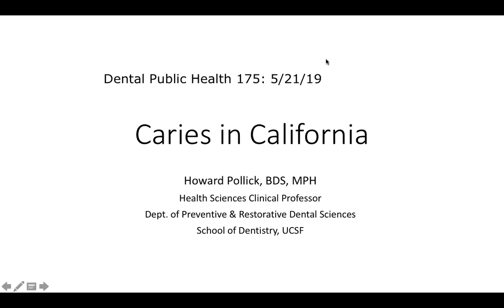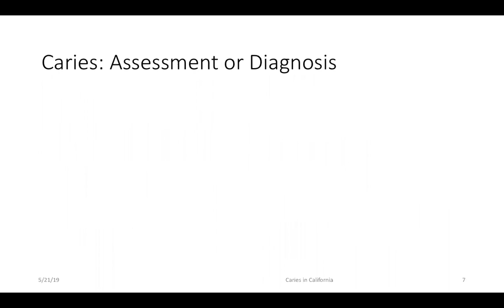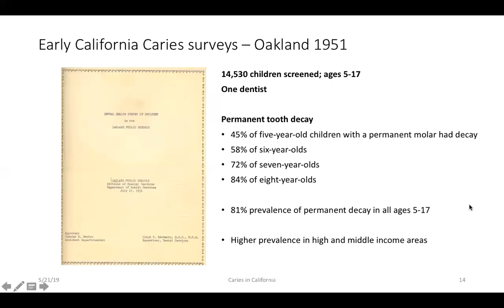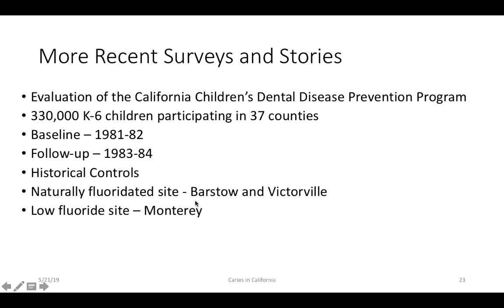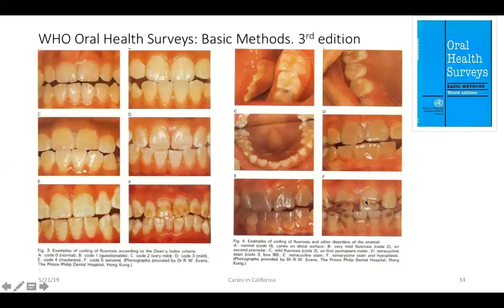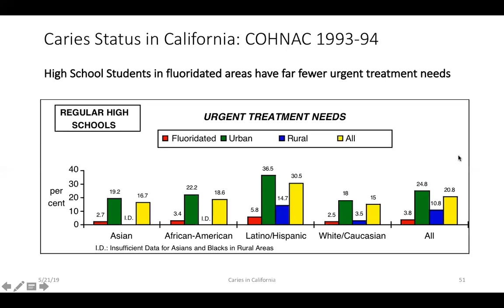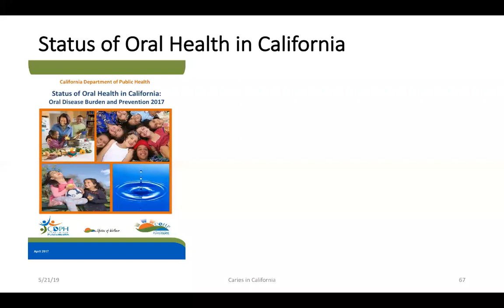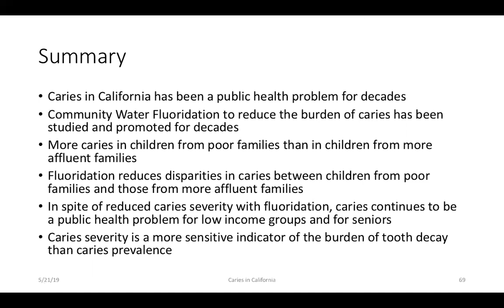Caries in California